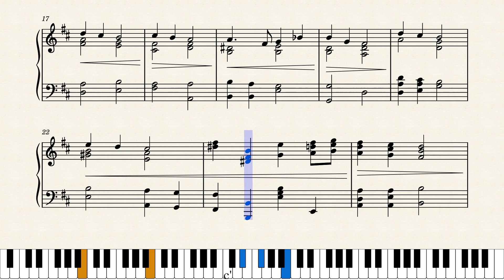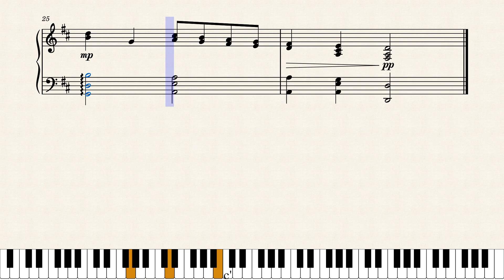Piano Sonatina No. 6 Mov II